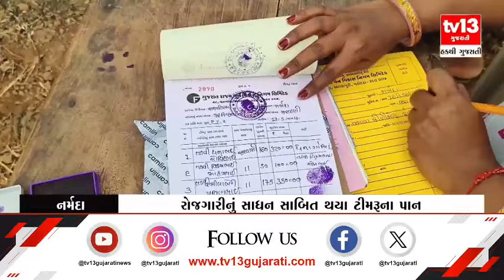Narmada : આદિવાસીઓએ ટીમરૂના પાનથી સારી આવક મેળવી